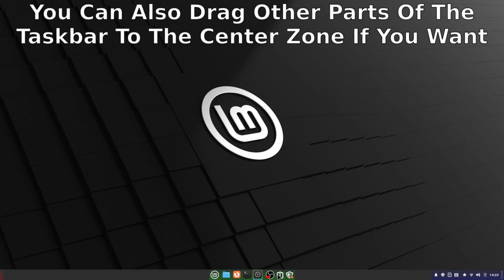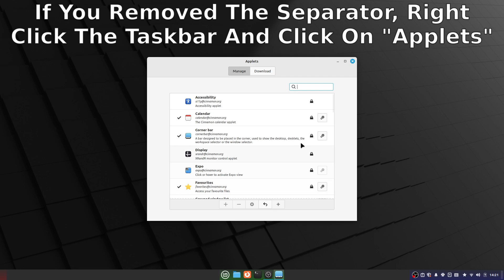How To Make The Panel / Taskbar Centered - Linux Mint Cinnamon (2025)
How To Center The Taskbar / Panel / Dock Icons / Applets / Items In Linux Mint Cinnamon Edition Versions 21.1 And Above (Working 2025)

This Tutorial Works On The Current Version Of Linux Mint Cinnamon 22.1